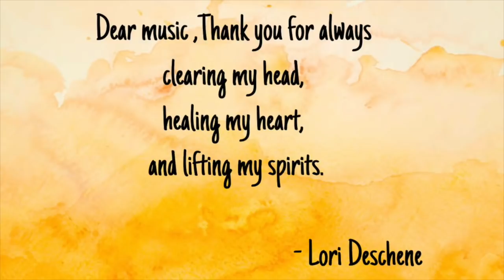Ghar baithe mil gaya Mexican Dinner - Burrito & Corn Nachos - Indian Family in Canada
I Cooked Mexican dinner at home, salsa, burrito, corn nachos.

Life in Canada during Quarantine.